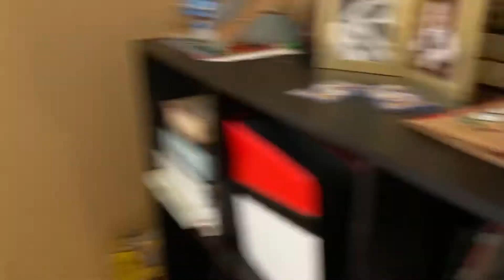The lucky program